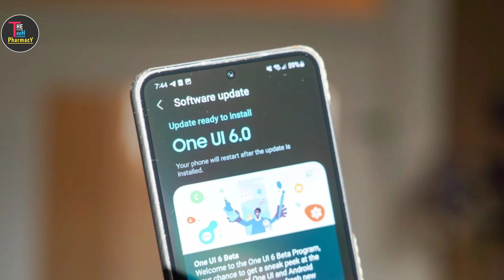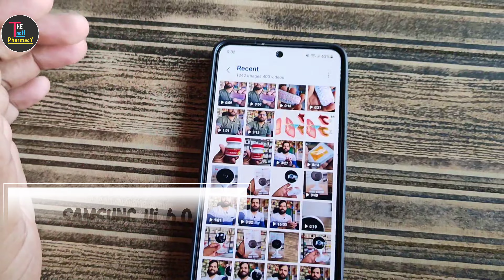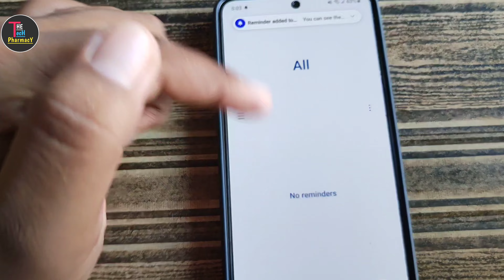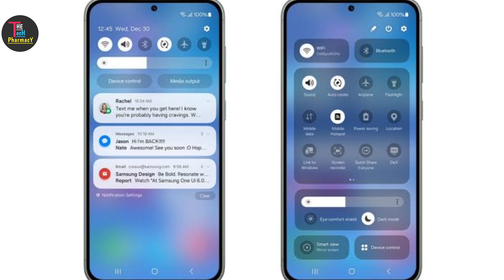SAMSUNG S21 FE UPDATE UI 6.O 🔥 | SAMSUNG ONE UI 6.0 | SAMSUNG ONE UI 6.0 FEATURES | Android 14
Samsung s21 fe Update Ui 6.O | samsung one ui 6.0 | samsung ui 6.0 features | android 14